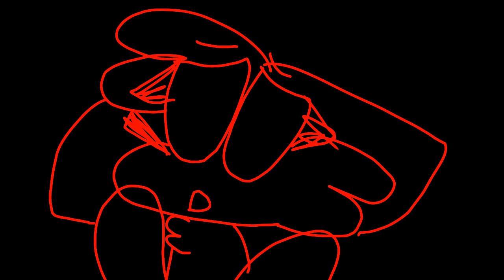Sad dream (meme)●flipaclip●